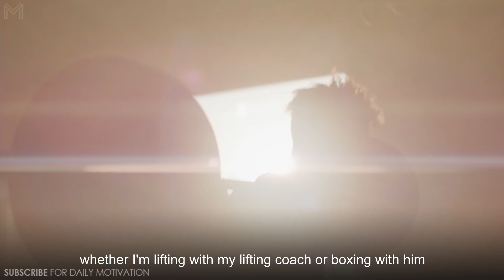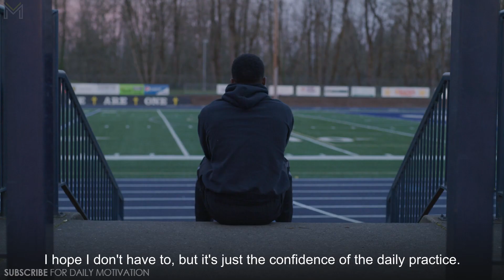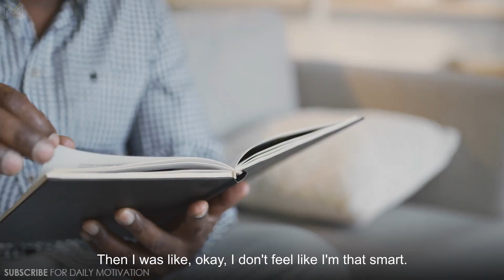Lewis Howe's Life Advice Will Leave You SPEECHLESS | Best Life Advice